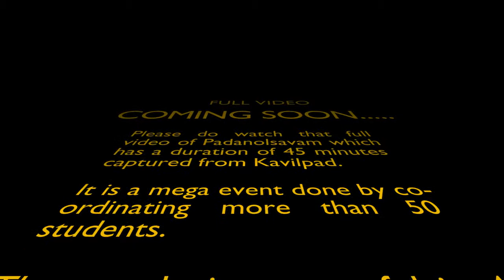Preview of Padanolsavam 2019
This is just a preview of Padanolsavam 2019 conducted at 4 different stages. The full video captured from Kavilpad will be uploaded later. Please do watch that full video also.